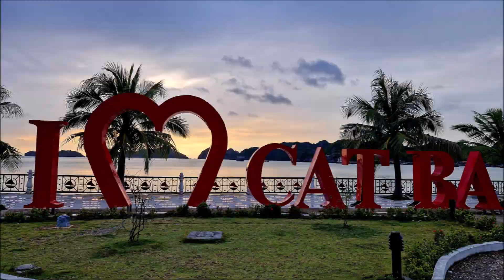2000km MOTOR: VIETNAM TOP 10 the Best of! Hoi An, Hue, Phu Quoc, Ha Long, Hanoi, Phong Nha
2000km MOTOR: VIETNAM TOP 10 the Best of! Hoi An, Hue, Phu Quoc, Ha Long, Hanoi, Phong Nha

LONGer version